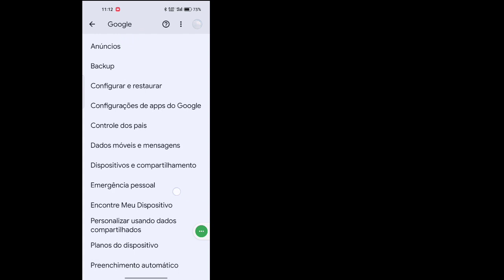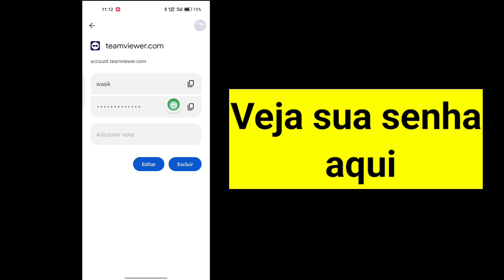Como visualizar a senha salva no seu celular | Como encontrar senhas salvas no Android (2023)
Aqui neste vídeo você aprenderá como visualizar senhas salvas no seu celular
Se você está procurando um vídeo sobre como visualizar senhas salvas no seu celular! Você está no lugar certo! Assista a este vídeo para saber como visualizar senhas salvas no seu celular. Isso é fácil e simples de fazer no seu telefone

  Sua consulta
1. como visualizar senhas salvas no seu celular
2. visualizar senhas salvas chrome android
3. mostre minha senha
4. como mostrar a senha da conta do Google
5. senha da conta do google
6. como obter a senha da conta do Google
7. como saber a senha da conta do google salvar
8. Como saber todas as senhas salvas no android
9. senha da conta do google